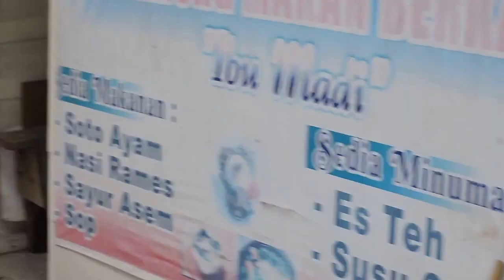Indonesia Brebes Street Food : Rujak Karedok mbah Mur Yogya Mall//673//Seri I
Rujak Mbah Mur Sebelah Timur Jogya Mall Brebes ,Tersedia Rujak Karedok,Rujak Kangkung,Rujak Uleg dengan Harga Terjangkau.